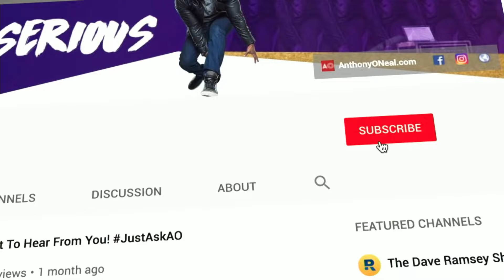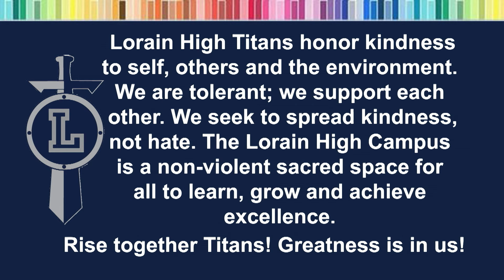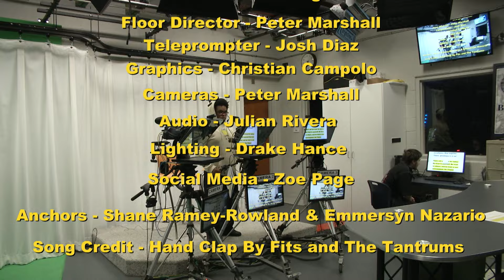Lorain High Titan News 3-19-2024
Here are your morning announcements for Tuesday, March 19, 2024.

6 Tips for Your First Job Interview!